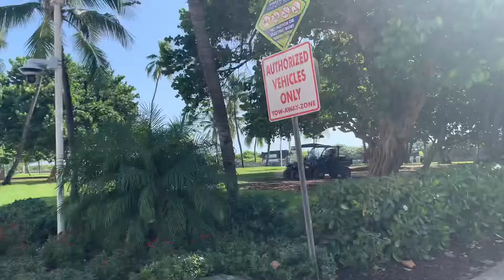Walking Miami Beach🌎🌎🌎🌎80Degrees